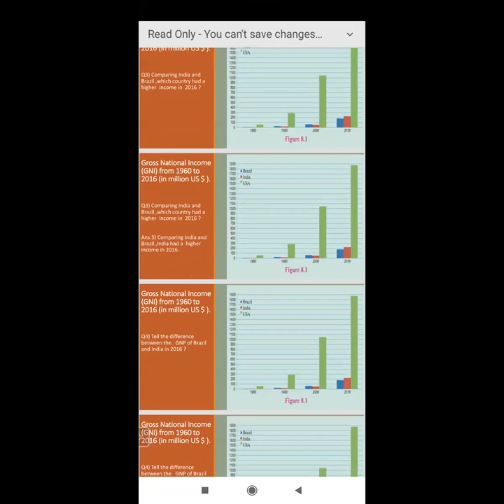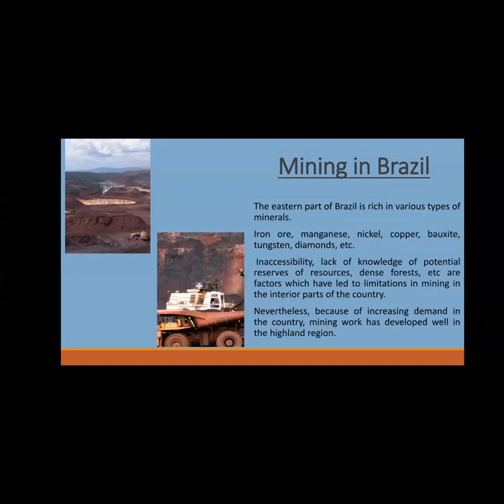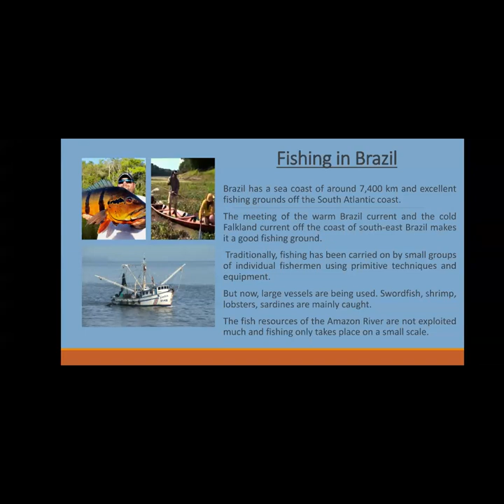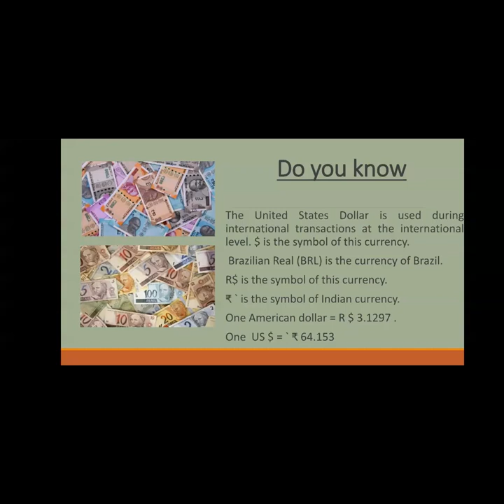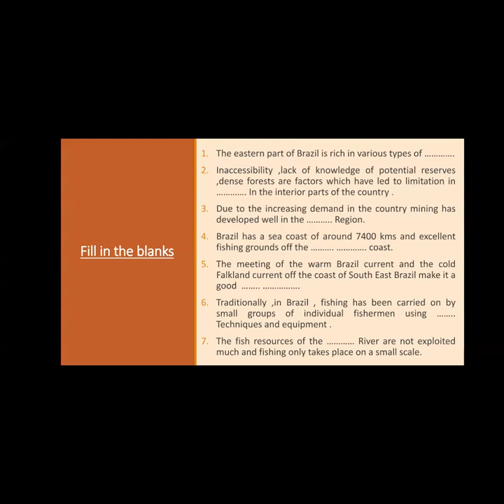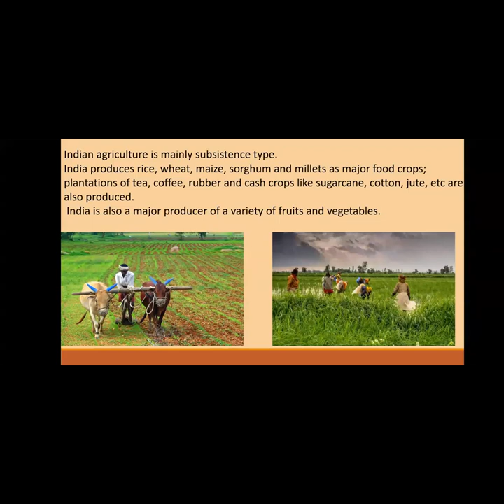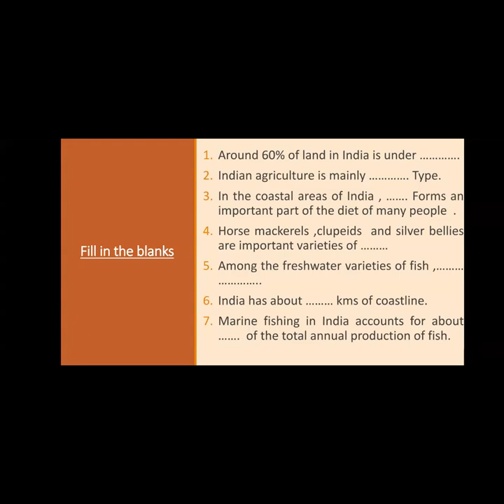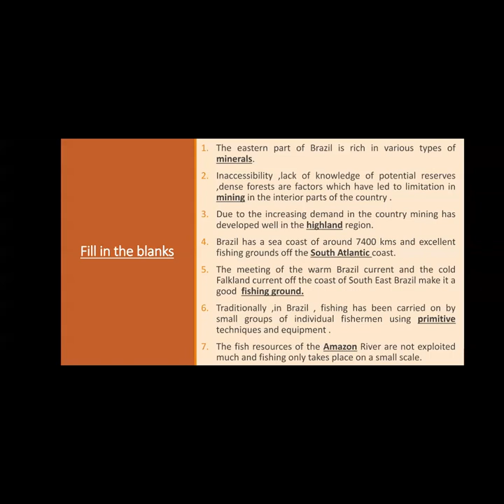10th geography. chapter 8. lect 2 15/10/2020